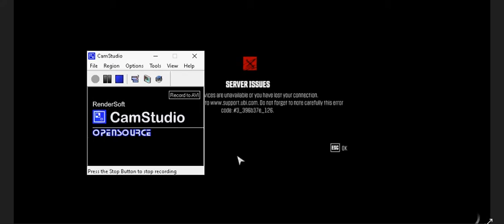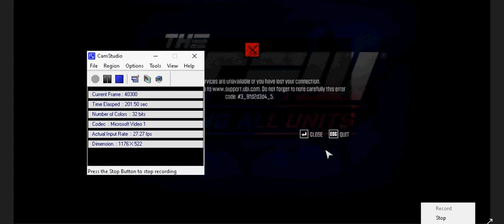The Crew error 3_396b37e_126 and 3_9fd2d3d4_5 were bypassed by waiting for the next Summit week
This video discusses the only way I found how to fix error codes 3_396b37e_126 and 3_9fd2d3d4_5 in Ubisoft / Ivory Tower's The Crew on Windows PC. From the front end main menu, upon selecting Continue, if you receive the following

SERVER ISSUES
The Crew services are unavailable or you have lost your connection.
Do not forget to note carefully this error code: 3_396b37e_126.

or error code: 3_9fd2d3d4_5., then the only way I found how to get past these errors was to simply wait until the Summit week in question terminated (no more than 10 days wait). In my case, once the new Summit week began, I once again had access to all functions of the game as well as my save game profile.

Backstory: The week of the Summit final - last week of August 2020, I'd receive at repetition error 3_396b37e_126 when logging in. I was able to bypass this error and progress into gameplay, and even compete in every event of that week's Summit, but should I attempt to score a medal in anything other than a Summit activity (such as a skill competition or a single player mission for example, I would then be subsequently booted back to the title screen, this time receiving error 3_9fd2d3d4_5. When I contacted Ubisoft support about the issue, they sent me on a wild goose chase, changing settings in my router, changing settings in my Windows network connections, changing settings in UPlay, etc. all to no avail (trying to convince them that my issue was remote profile related, seeing that my buddy who had the base game without Wild Run could still connect and play the game just fine whilst I could not, fell on deaf ears). The issue thankfully resolved itself after the Summit week in question finished and the new Summit week began.